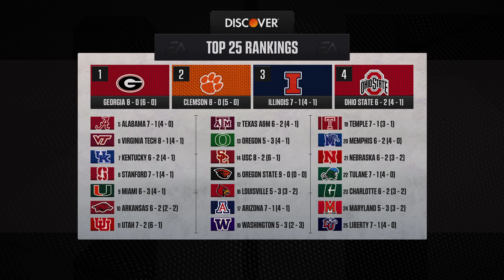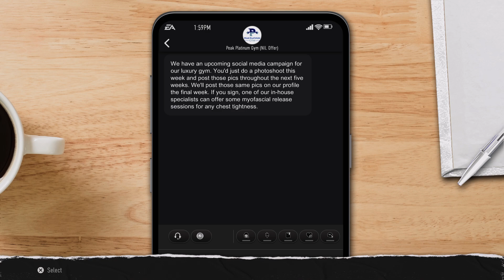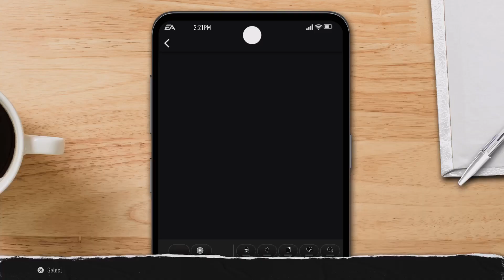Stuffing the Stat Sheet But Getting No Dubs: Road to Glory Episode 9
As we prepare to near the end of our sophomore season, our player is still not happy with being in Iowa with the reason being more of team success and lack of being able to get and make plays in the red zone, even with having 100-yard games.